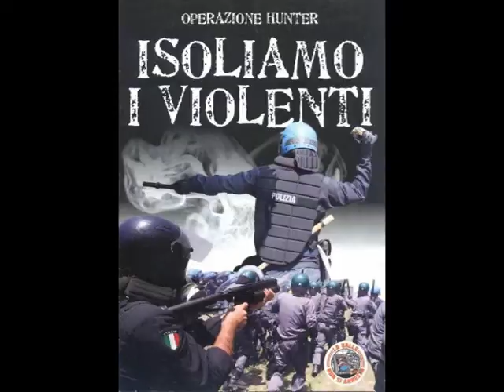TG R del 21-LUG-2013 ore 1400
TG R del 21-LUG-2013 ore 1400. TAV - Dopo l'agguato organizzato, a quanti stavano facendo una tranquilla passeggiata nei boschi in Val Clarea, continuato con una violenta repressione oggi tocca ai Sindaci/Amministratori della Valle di Susa che tenteranno di violare la "zona rossa" per rivendicare il diritto (riconosciuto dall'articolo 16 della Costituzione) alla libera circolazione per tutti in Val Clarea ed ovunque in Italia.